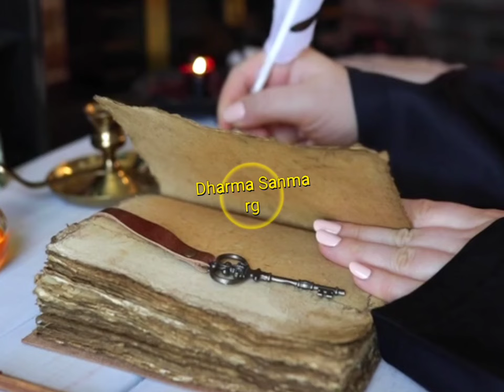मदार/आक के पौधे से वशीकरण, जहाँ मिले बस तोड़ लेना, दुनिया आपके एक इशारे पर नाचेगी